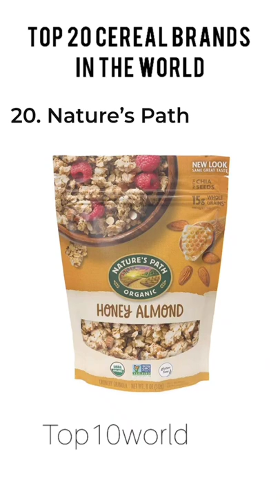TOP 10 CEREAL BRANDS...